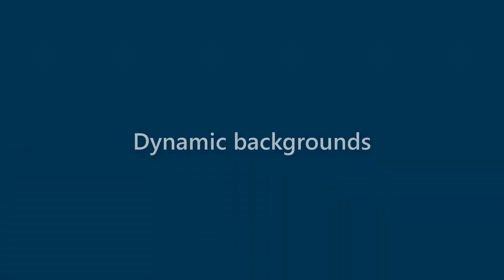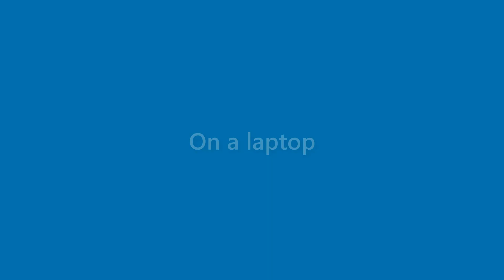Brady Gregory - appearance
Name Look - Brady Gregory - appearance. In this video we present "Brady Gregory" name look and feel in various scenarios.
This video will cover:
How does "Brady Gregory" look as a personal letterhead?
How does "Brady Gregory" look on a business card?
How does "Brady Gregory" look on a computer/laptop screen?
How does "Brady Gregory" look with different background colors?
How does "Brady Gregory" look with various fonts?